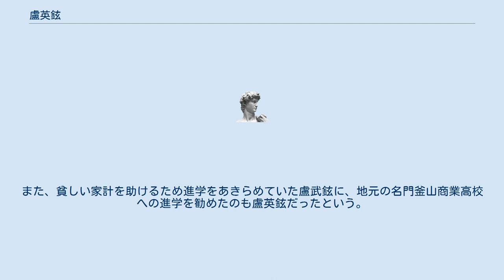盧英鉉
盧 英鉉（ノ・ヨンヒョン、朝鮮語: 노영현、1933年 - 1973年5月14日）は、大韓民国（通称：韓国）の下級公務員。
後に第16代韓国大統領となる盧武鉉の長兄である。
本貫は光州盧氏。
 慶尚南道金海郡（現金海市）進永面烽下村に貧しい農家の長男として生まれる。
釜山大学校法科大学を卒業し、当初は高等文官試験を目指すも、生活苦のために断念。
家事を手伝いながら暮らす。
1967年に下級公務員試験に合格。
釜山直轄市（現釜山広域市）の中釜山税務局（釜山地方国税庁）に勤務し、司法試験合格を目指す弟・盧武鉉の生活を支えるも、在職中の1973年5月14日に交通事故で亡くなった。
 弟は盧武鉉のほか、同じく税務局で働き、のちに世宗証券売却不正事件で起訴・実刑判決を受けた盧建平がいる。
 当時、烽下村で唯一の大学生であり、背が高く快活な盧英鉉は幼少時代の盧武鉉にとって憧憬と誇りの対象だった。
1960年2月、韓国の初代大統領李承晩は全国の全ての学校に自らを賞賛する作文行事を開催するよう指示した。
しかし、当時中学校1年生だった盧武鉉は「我らが大統領李承晩」との作文課題を白紙で返し、主任の教師に対して「（李承晩は）昔は独立運動をされた立派な方ですが、今は独裁政治をされている方です」と回答。
誰に聞いたのかとの教師の問いに対して盧武鉉は「兄（盧英鉉）の話を聞きました」と答えた。
盧英鉉が自宅に訪ねてきた友人たちと政治情勢について議論するのを盧武鉉は興味深く聴いており、そこから李承晩の堕落と暴政を詳しく知って李承晩政権に反感を抱くようになっていたのである。
学校から「白紙で出すとは不敬だから、反省文を提出せよ」と厳しく叱責され盧武鉉は家に逃げ帰ったが、盧英鉉から「自分が正しいと思っているのならばそれを貫くべきなのに、どうして逃げるのか」と叱られた。
盧武鉉は兄の言葉に従って反省文の提出を拒絶し、最終的にこの件は3.15不正選挙と四月革命をめぐる混乱で有耶無耶になった。
また、貧しい家計を助けるため進学をあきらめていた盧武鉉に、地元の名門釜山商業高校への進学を勧めたのも盧英鉉だったという。